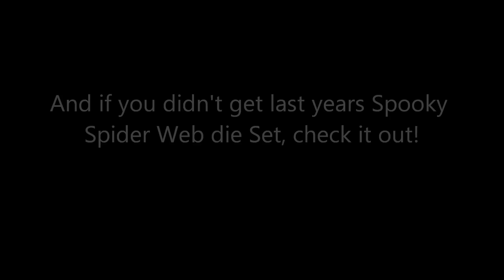Diemond Dies October 2014 Halloween Release